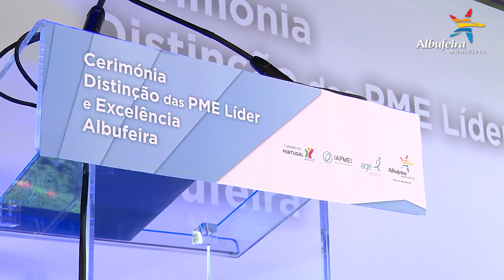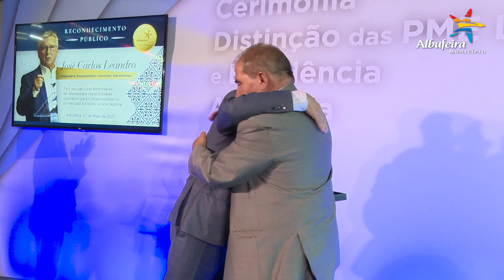Premios PME 2023